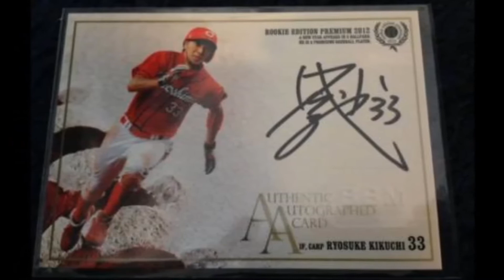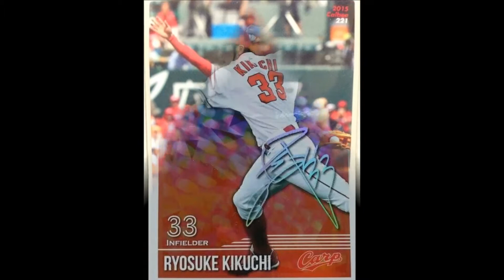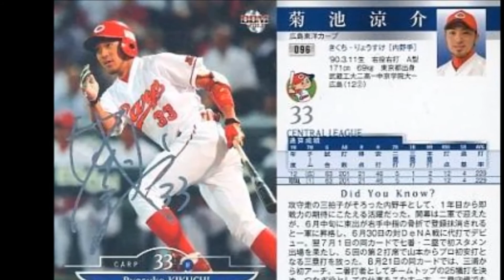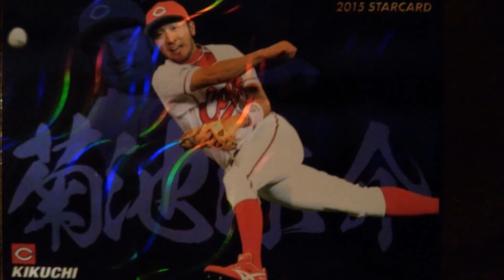【カープ特集】菊池 涼介選手のプレーヤーカード集まとめ！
【タイトル】

パリーグファンもスクワット応援! カープ菊池涼介応援歌(オールスター2016第2戦) 横浜スタジアム 2016/7.16